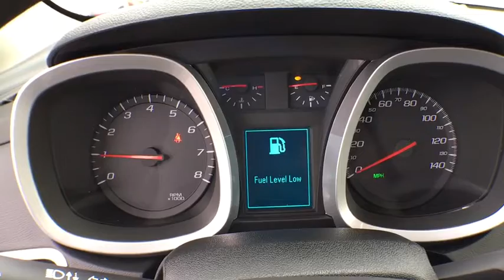2017 Chevrolet Equinox Denver, Lakewood, Wheat Ridge, Englewood, Littleton, CO CV3505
2017 Chevrolet Equinox  - Stock#: CV3505 - VIN#: 2GNFLFEK1H6238724

11001 West I-70 Frontage Road N

2017 Chevrolet Equinox LT 2.4L 4-Cylinder SIDI DOHC VVT AWD.brbr28/20 Highway/City MPGbrExit Kipling, Exit Ward, but Exit the GIANT Medved Autoplex. Everyone said, “Go to Medved”! Price includes applicable rebates and dealer fees of $599, excluded tax, title and licensing: $500 - General Motors Consumer Cash Program. Exp. 11/30/2016, $500 - Chevrolet National Purchase Bonus Cash. Exp. 11/30/2016, $750 - Chevrolet Select Market Bonus Cash. Exp. 11/30/2016